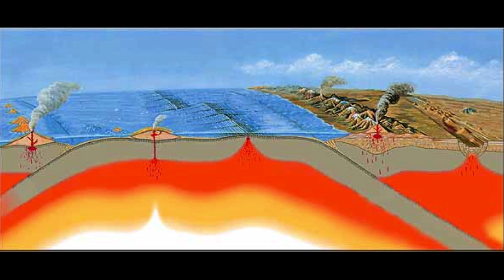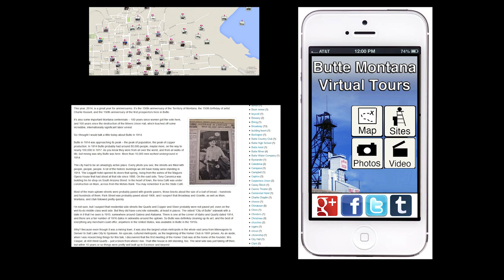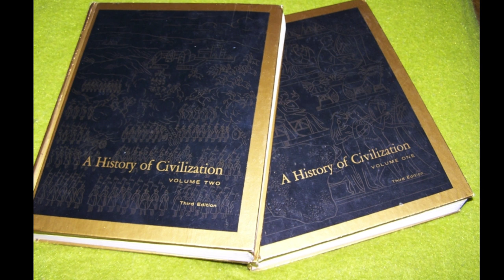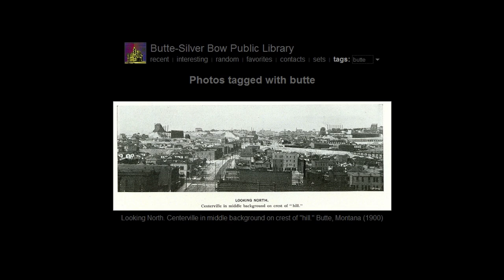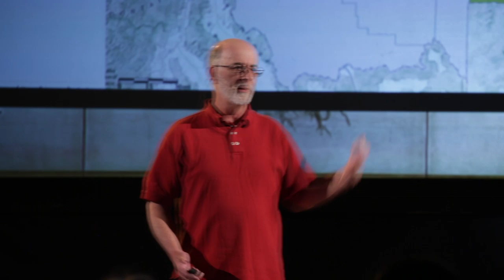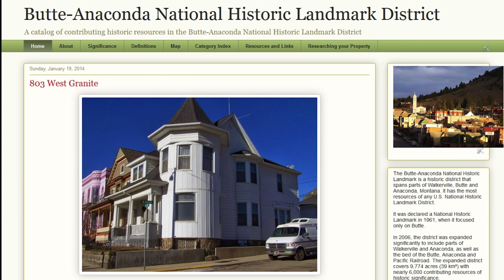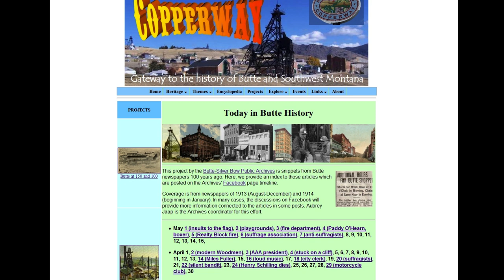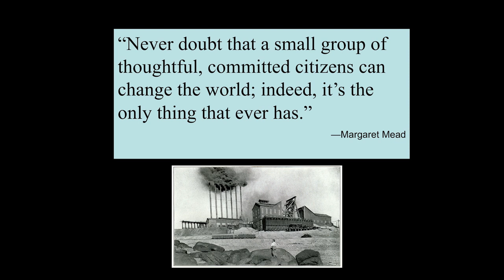Geologist, historian, Humorist, Futurist | Richard Gibson | TEDxButtePublicLibrary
This talk was given at a local TEDx event, produced independently of the TED Conferences. Hear the ideas of using the future to present the value of preserving the past AND using the past to preserve the future. Dick explains how reinventing the craft of conveying history with new technologies makes the past come alive!

Dick Gibson, geologist and historian rolled into one interesting tour guide. Listen as Dick explains how the past benefits from the technology of the today and tomorrow in telling the story of the history of a place.